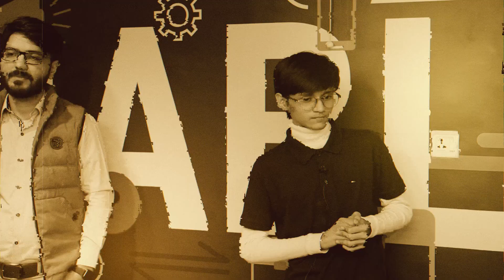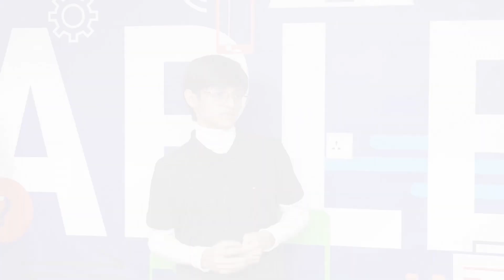17 Years Old Amazon Expert Salman Ghouri in WORC by Enablers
17 Years Old Amazon Expert Salman Ghouri in WORC by Enablers